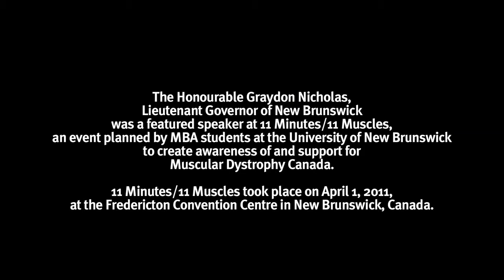The Honourable Graydon Nicholas, Lieutenant Governor of New Brunswick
The Honourable Graydon Nicholas, Lieutenant Governor of New Brunswick, speaks about what inspires him most, at the 11 Minutes/11 Muscles event held on April 1, 2011, at the Fredericton Convention Centre, New Brunswick Canada. 11 Minutes/11 Muscles was an event conceived and organized by students in the MBA Professional Development program at the University of New Brunswick to create awareness of and support for Muscular Dystrophy Canada.  It takes 11 muscles to talk; students challenged extraordinary people to say something inspiring in 11 minutes. The Lieutenant Governor was one of five people to take up the challenge.